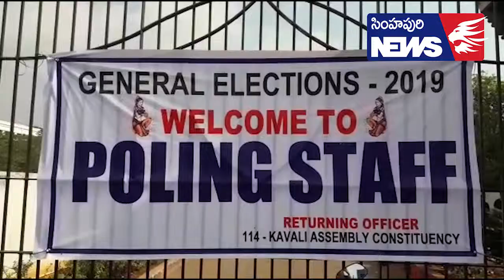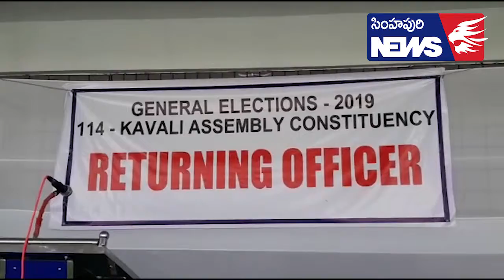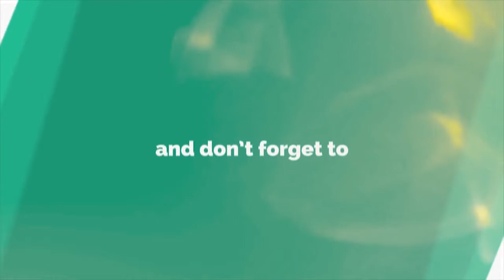కావలి నియోజకవర్గం ఎన్నికలకు ,సంబంధించిన ప్రక్రియకు సర్వం సిద్ధం - Simhapuri News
కావలి అసెంబ్లీ, పార్లమెంట్, నియోజకవర్గం ఎన్నికలకు ,సంబంధించిన ప్రక్రియకు సర్వం సిద్ధం